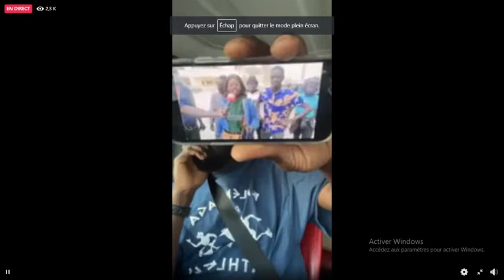Une patriote de ousmane sonko met Adji Fénekatte à sa place " Yallah nala ak ousmane sonko dale.....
Vous êtes là parce que vous êtes preneurs de decisions vous êtes là parce que vous faites partie de ceux qui aimeraient changer la mentalité des sénégalais "séne batt compte" vos voix peuvent influencés l'oppion, dénoncer les choses cachées réveiller vos fréres et soeurs endormis par la mauvaise gestion du pays partager avec nous vos infos sur
Les actualités 24/24 des activistes de l'actualité sénégalaise. Pour un monde meilleur  pour un sénégal meilleur touspour un et un pour tous .